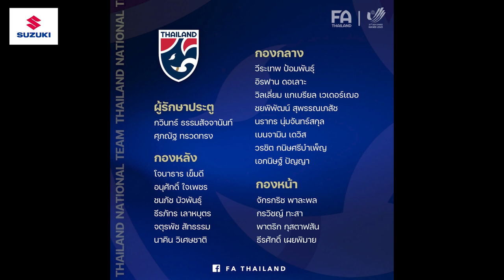กระทบแทคติกมาโน่!! ช้างศึกซีเกมส์กองหลังเจ็บ เติมกองหน้า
สัมผัสด้วยตัวคุณเองได้แล้ววันนี้ที่โชว์รูมรถยนต์ซูซูกิทั่วประเทศ หรือรายละเอียดเพิ่มเติมได้ที่